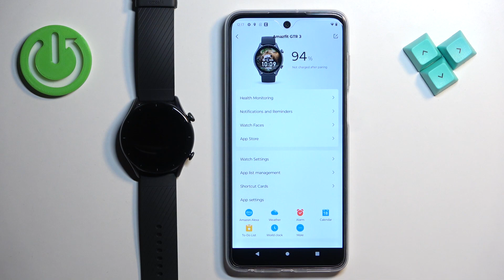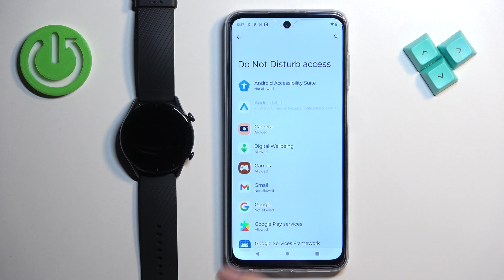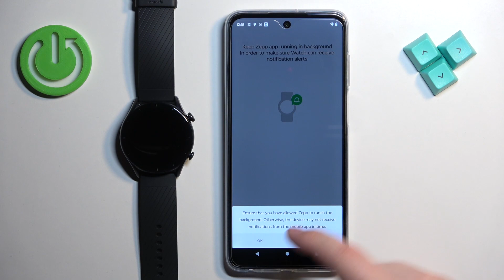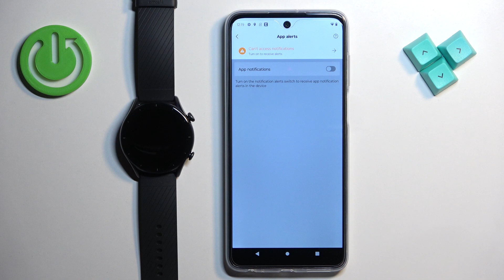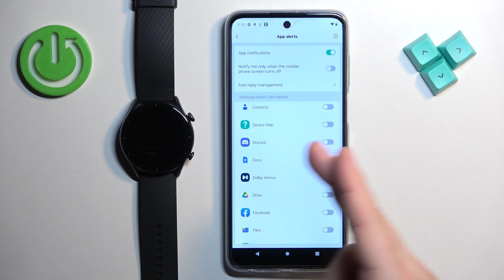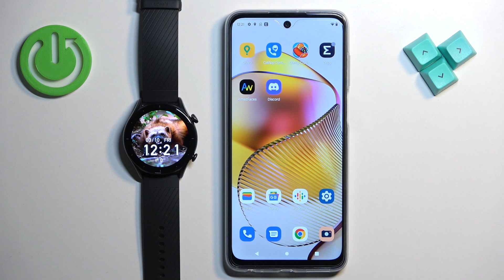How to Enable Phone Notifications on AMAZFIT GTR 3 - Android Phone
Hi! Today we would like to show you how to enable phone notifications on AMAZFIT GTR 3. We will show you how to open the Zepp app on your phone and then we'll show you how to activate phone notifications. Visit our YouTube channel if you want to know more about AMAZFIT GTR 3.

How to turn on phone notifications on AMAZFIT GTR 3? How to enable phone notifications on AMAZFIT GTR 3? How to activate phone notifications on AMAZFIT GTR 3? How to show phone notifications on AMAZFIT GTR 3?